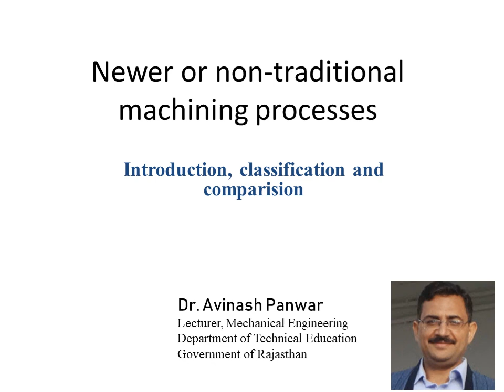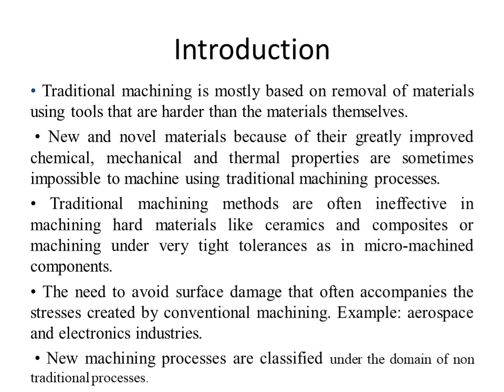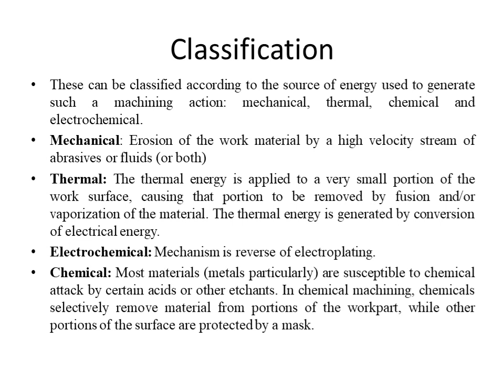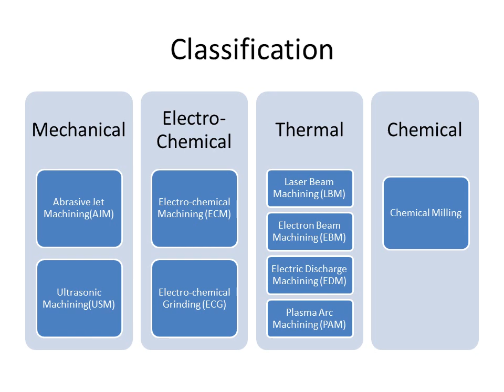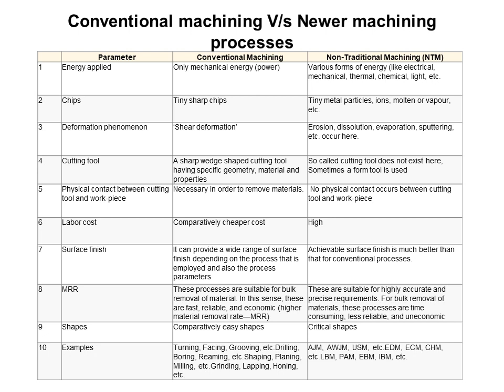Newer or non-traditional machining processes(ME302) by Dr.Avinash Panwar GPC JAIPUR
(GPC JAIPUR)